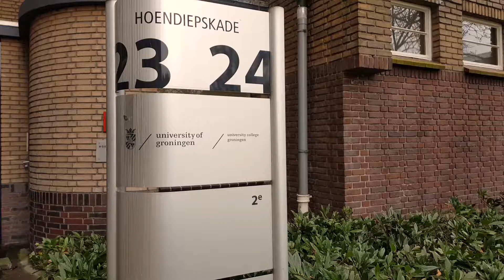Why I chose Groningen!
Short film by UCG student Melvin about his beloved Groningen.